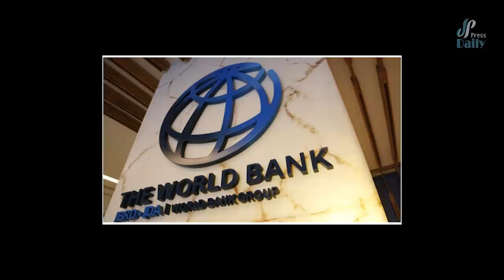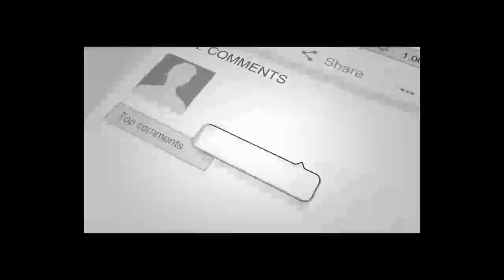انفـ/ـجار وحـ/ـشت ناک در اسـ.ـاس ترین نقـ.ـطه کابل